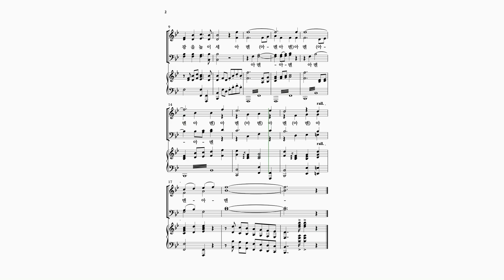(테너)(송영)[와이즈뮤직13집] 영광과 존귀